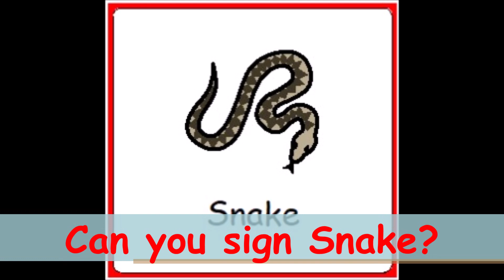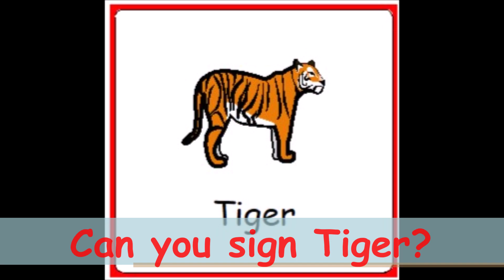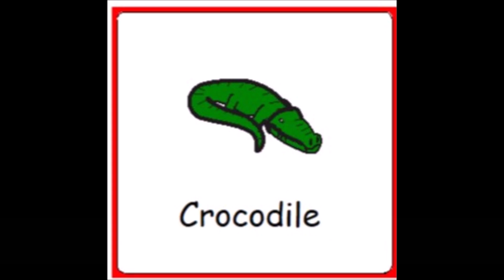Jungle Animal Makaton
Staff demonstrating Makaton sign language for jungle themed animals.